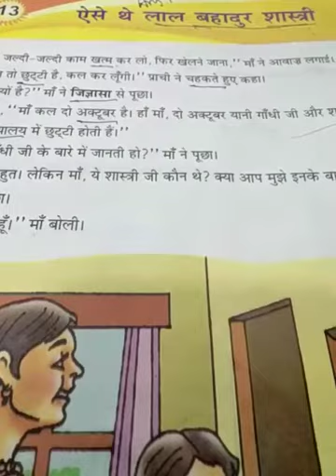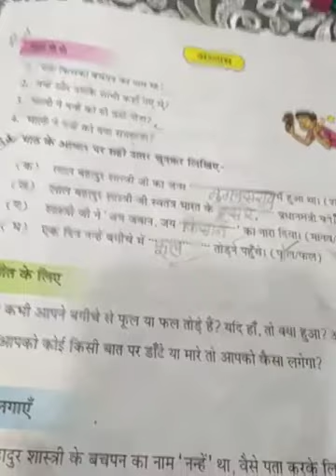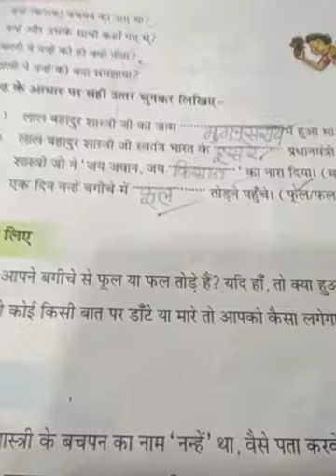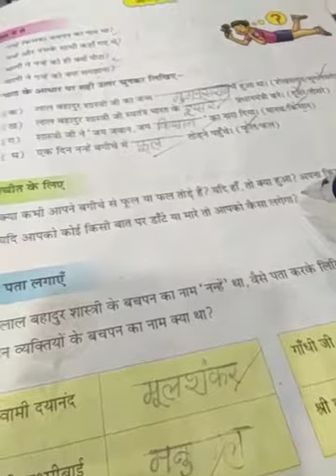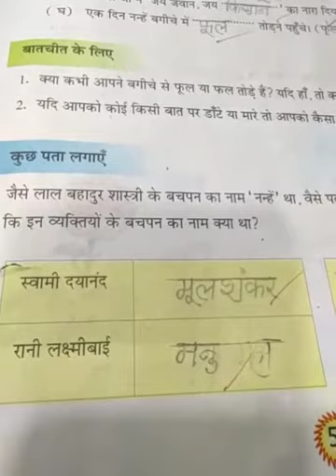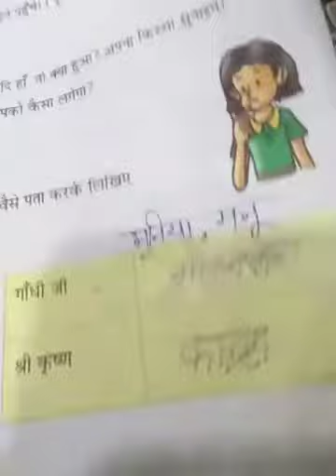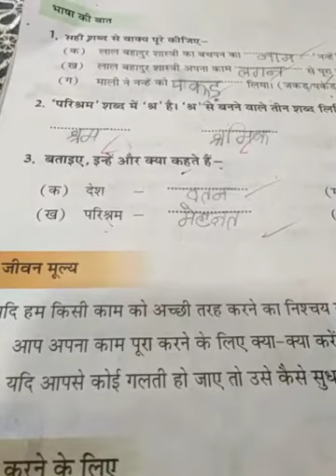DAV Nahan , Hindi , Class - 3 , Lesson - 13 ( Part -3 )